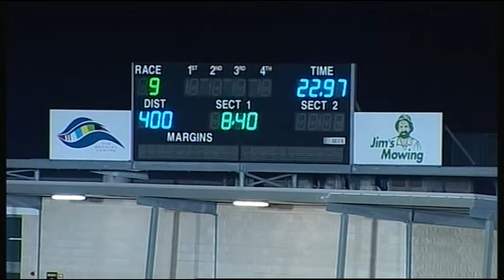GEL FRI 18 NOV 16 R9